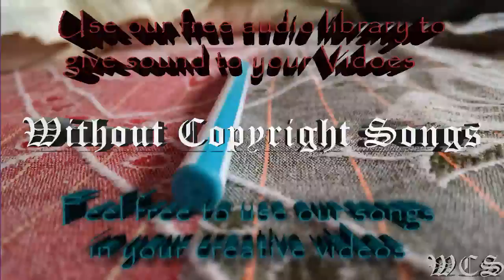Waysons Running WCS Release